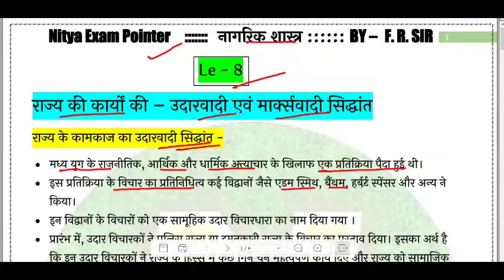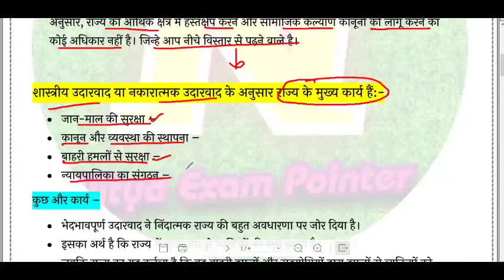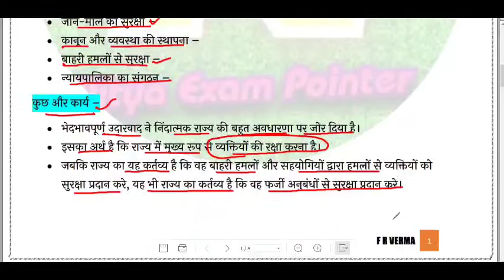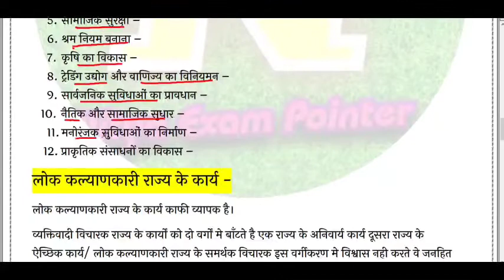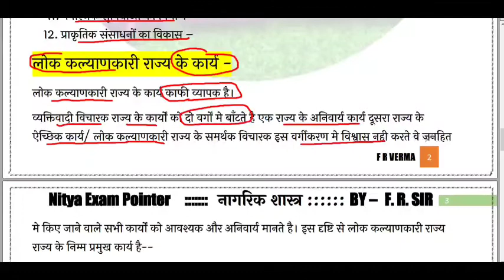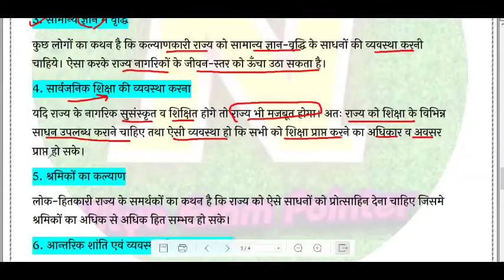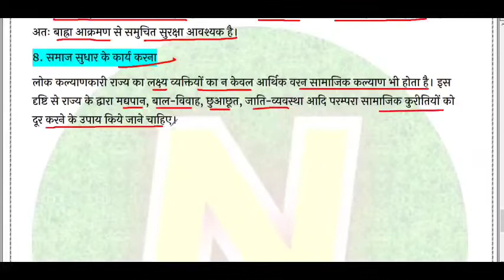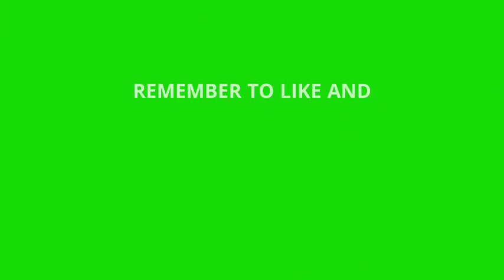GIC LEC । राज्य की कार्यों का - उदारवादी एवं कल्याणकारी सिद्धांत